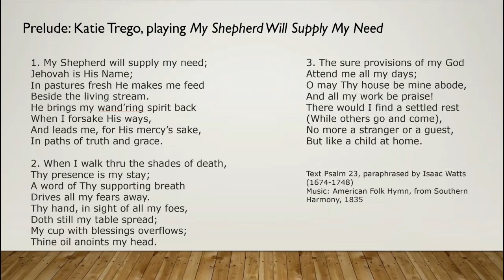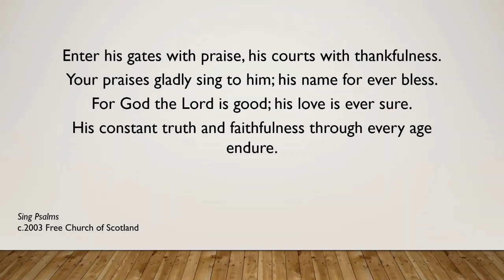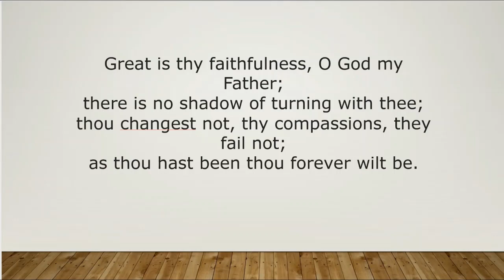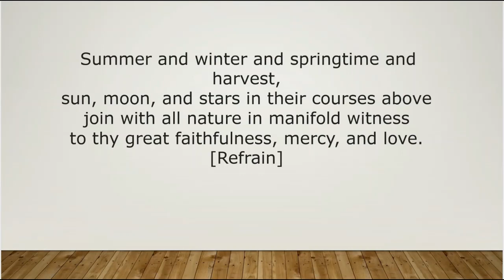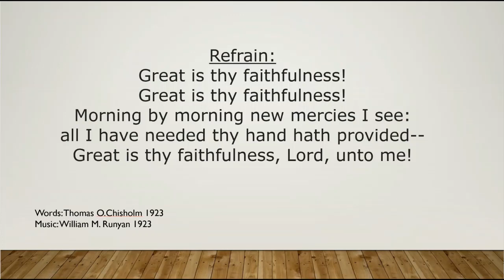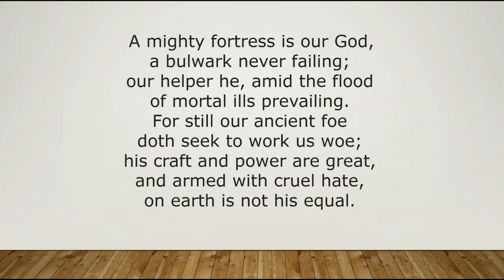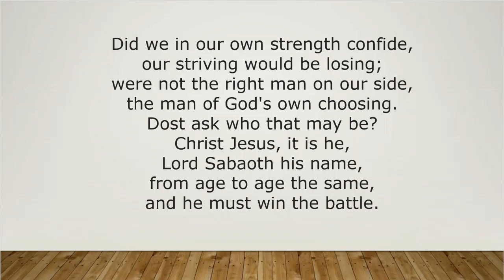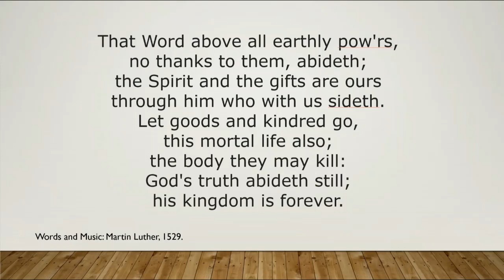Cornerstone Worship March 29, 2020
Please join Cornerstone Presbyterian Church as we worship together. This video contains our full worship service for March 29, 2020. The preacher is the Rev. Dr. Jonathan Master.